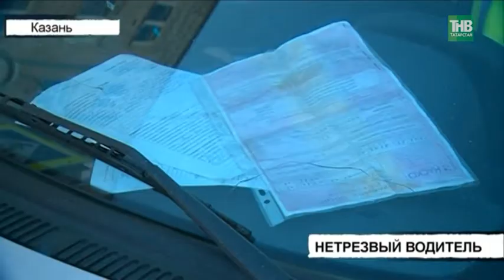ДТП произошло на улице Шамиля Усманова: мужчина сел за руль, будучи нетрезвым - ТНВ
Из-за несоблюдения дистанции произошло ДТП и на улице Шамиля Усманова. Однако, то, что это не основная причина аварии, дорожные инспекторы выяснили довольно быстро. Почуяв запах спиртного у одного из водителей, они предположили, что мужчина сел за руль, будучи нетрезвым и предложили ему пройти тест на алкоголь.

Таяну ноктасы. В эфире: пн, вт, ср, чт - 19:00

7 дней. В эфире: вс - 19:30, 21:30

Координаты:
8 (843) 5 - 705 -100